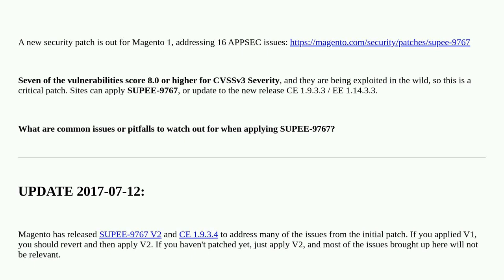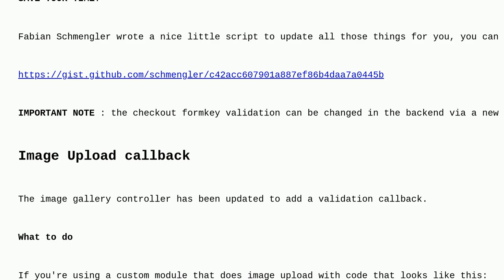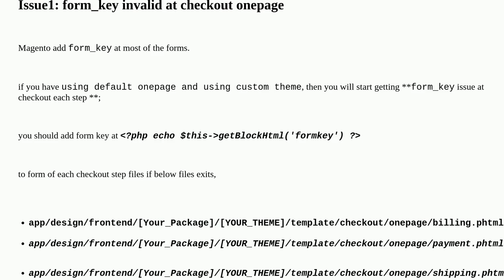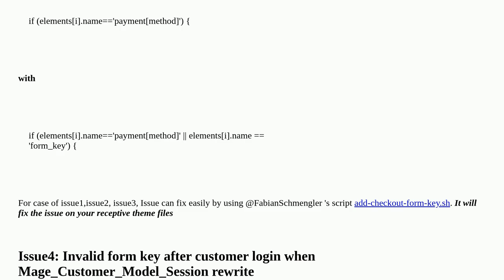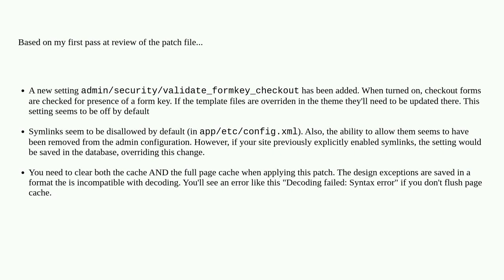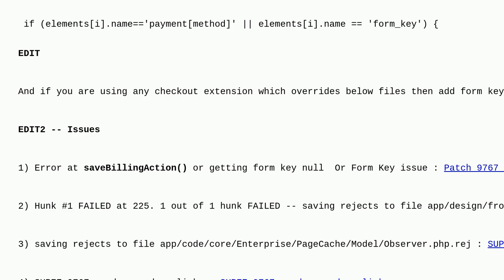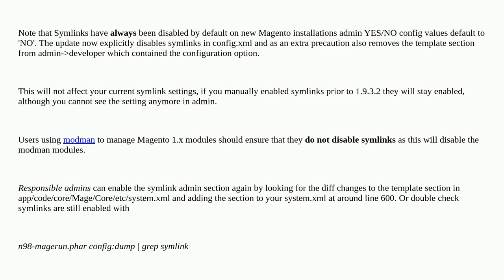Magento: Security Patch SUPEE-9767 - Possible issues?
Security Patch SUPEE-9767 - Possible issues?

A special thanks goes out to the awesome community

  supee-9767 magento-1 security patches